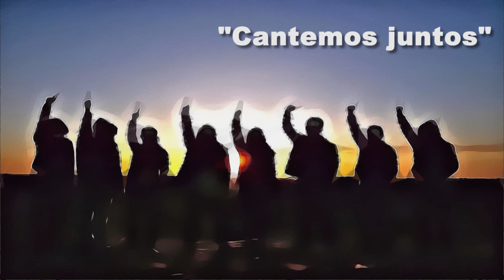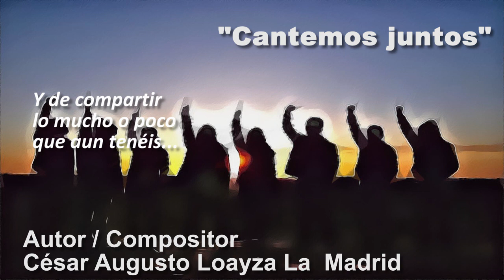Cantemos Juntos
Tema: Cantemos Juntos - Pop
Autor/Compositor
César Augusto Loayza La Madrid
Versión instrumental básica en formato Midi